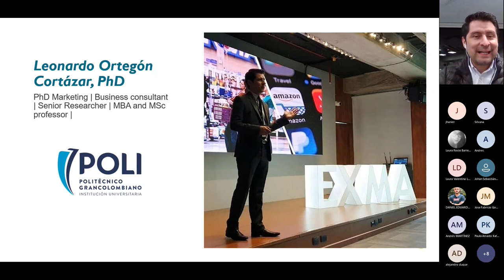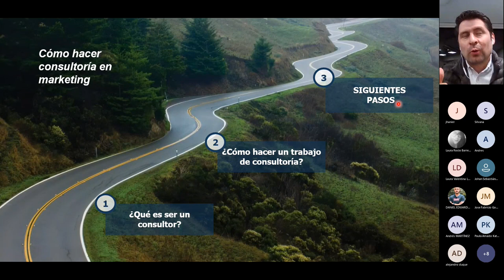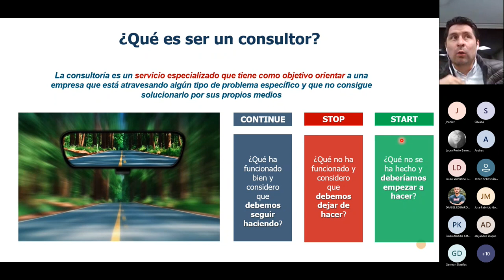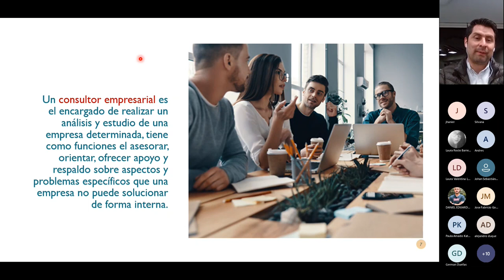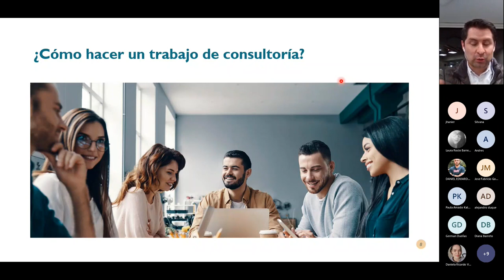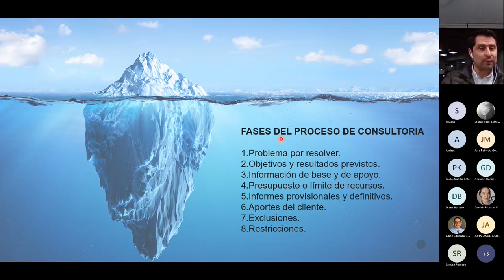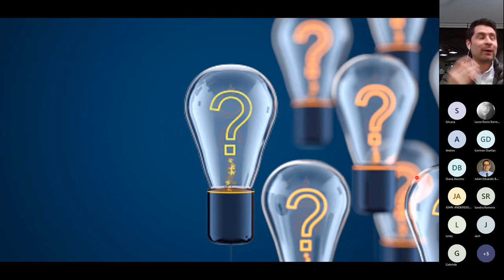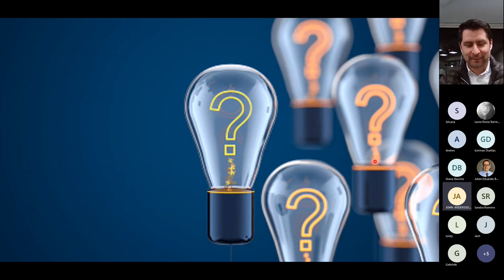¿Cómo hacer una consultoría en Marketing?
Hacer una consultoría enfrenta diferentes formas de hacer las cosas, la cultura organizacional de cada empresa es un mundo único.

A través de este webinar y de ejemplos prácticos te indicaremos pasos para poderlo lograr.